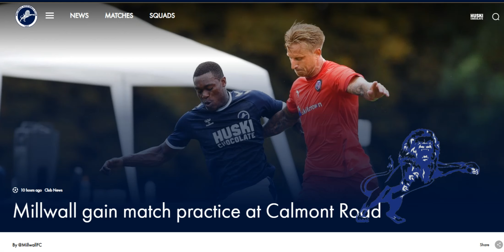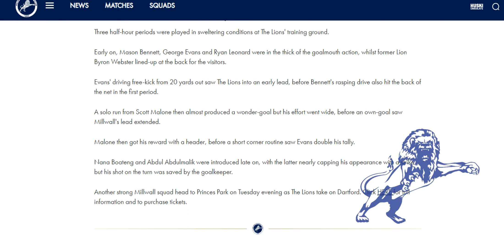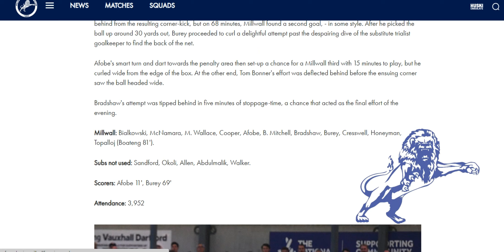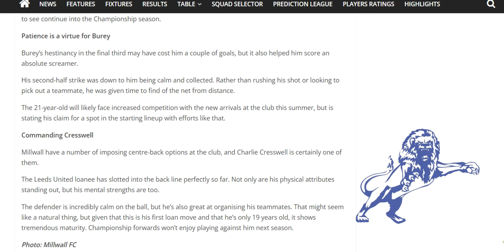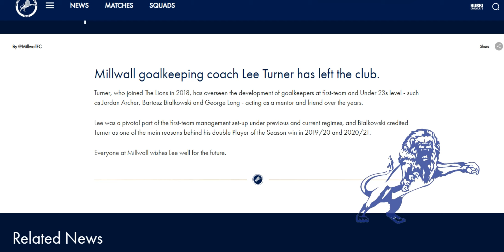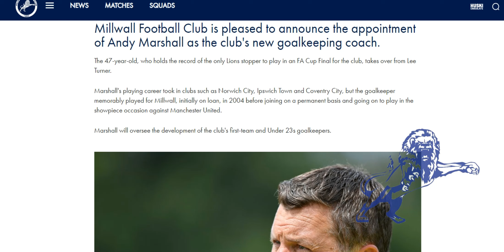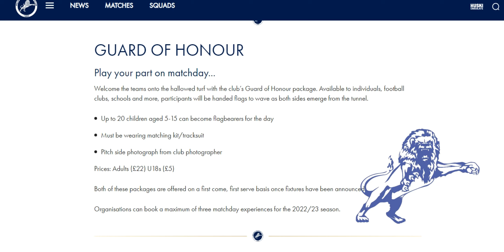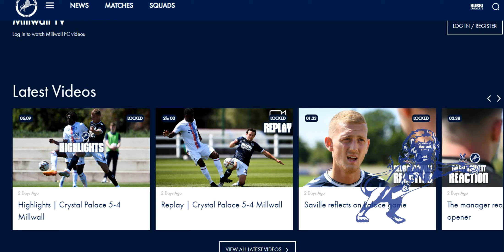Matchday : Dartford 0-2 Millwall & Change of Keeper Coach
The Daily Millwall : Tuesday 12th July 2022
Today : Matchday double as Millwall play a behind closed door game versus Bromley FC and go to Princes Park to play  Dartford FC.

Millwall lose another member of staff as goalkeeping coach Lee Turner leaves the role.
Andy Marshall has been announced as his replacement.

Millwall have listed various matchday packages that a kid/groups of kids can do for the coming season.

Videos from the Palace friendly were uploaded to MillwallTV in the end, and are now available to watch.